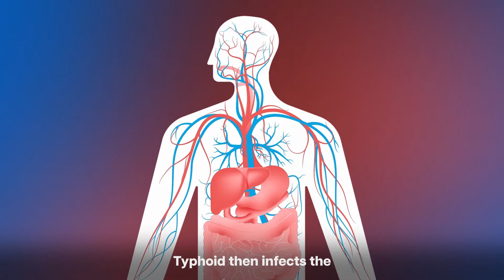Why Should You Get the Typhoid Vaccine?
Typhoid is rampant in countries with poor water, sanitation, hygiene and food safety, and the bacterium is developing resistance to almost every antibiotic available. This means that rolling out the typhoid conjugate vaccine is more urgent than ever.